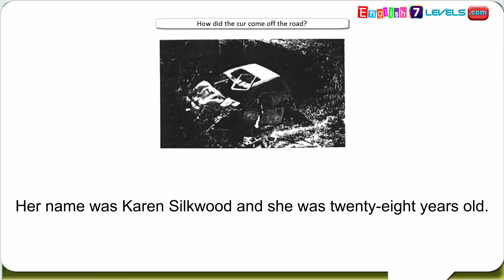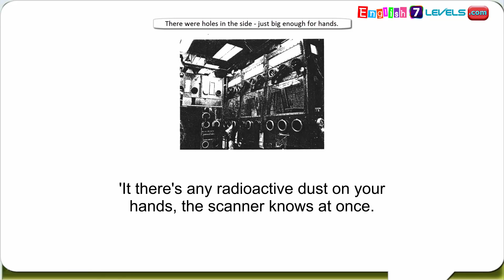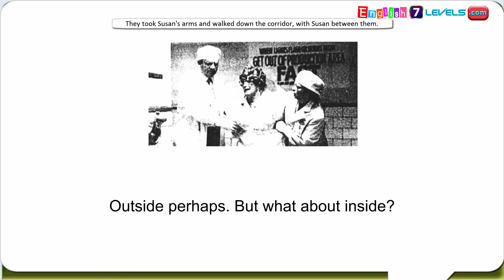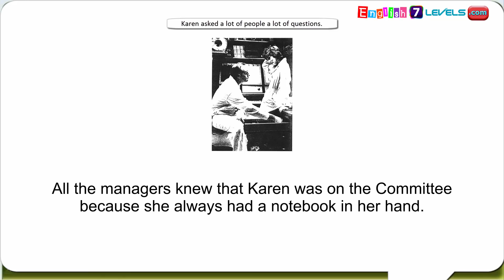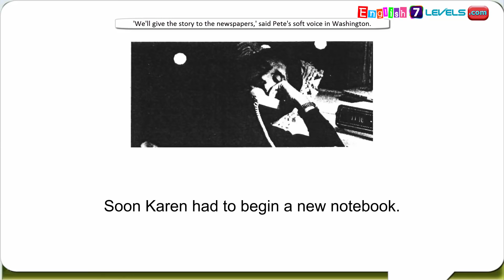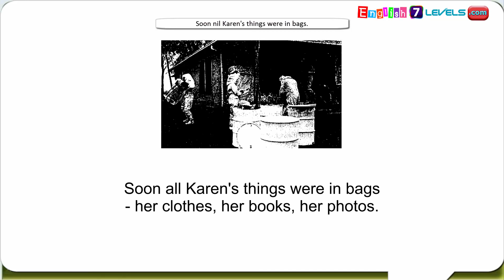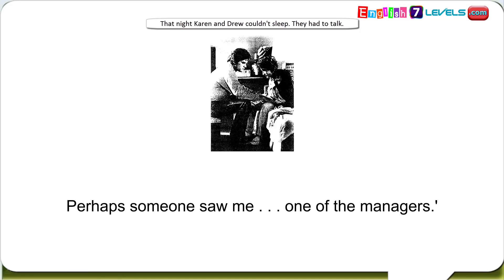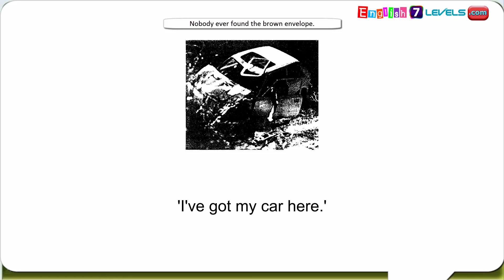Learn English Through Story ★ Subtitles The Death of Karen Silkwood ( Level 2)